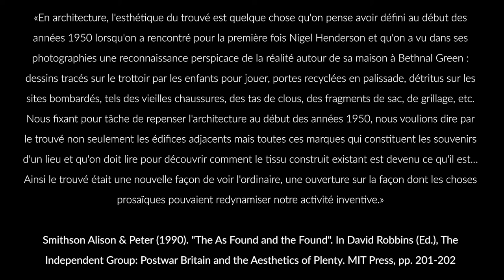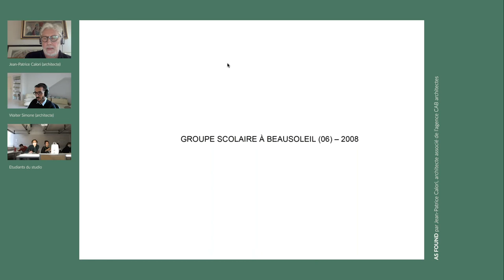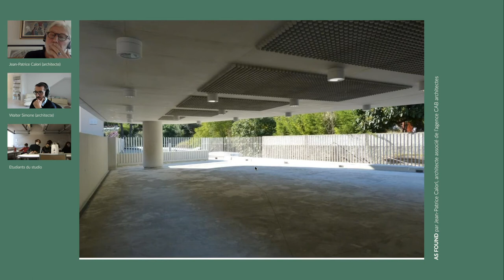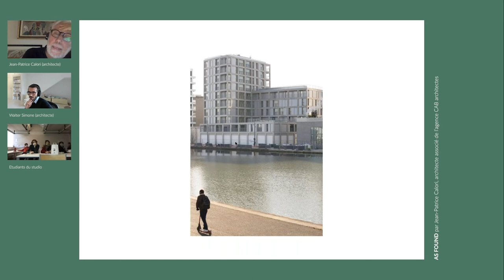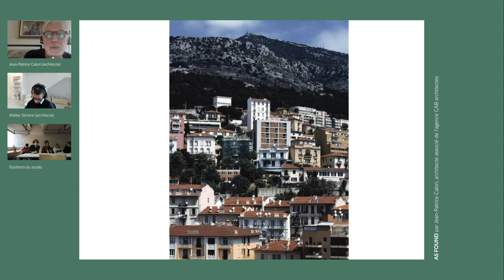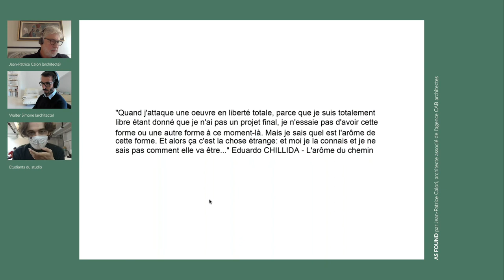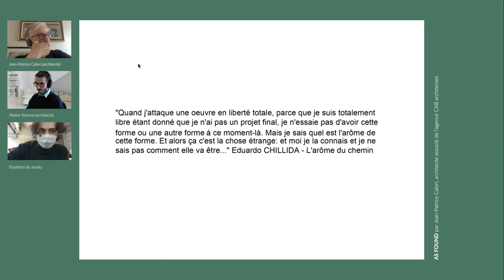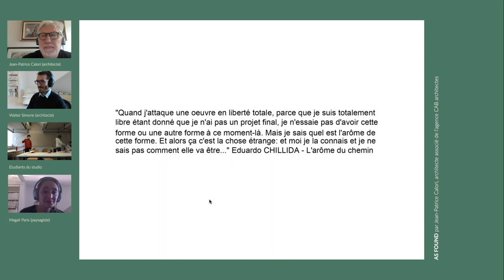AS FOUND - par Jean Patrice Calori, architecte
Avec Jean-Patrice Calori, architecte associé de l'agence niçoise/parisienne CAB Architectes
Jean-Patrice Calori interroge ici le "déjà-là paysager", socle de ses propositions architecturales au sein de l'agence CAB Architectes.

Les rendez-vous du déjà-là est un cycle de rencontres de l'atelier S3AA Paris-Simone. Les mercredis sur le temps du déjeuner, étudiants et enseignants de l'atelier et personnalités extérieures proposent des présentations et débats sur les problématiques de l'habiter et de l'habitat, à partir de présentation d'études de cas et de travaux en cours.

L'atelier :

Refusant la nostalgie comme l’intégration, l’atelier de deuxième année HLDL – Habiter le déjà-là – propose d’inventer des manières d’habiter ensemble l’entre-villes, de composer une politesse des maisons (Renée Gailhoustet) avec l’existant physique et sensible et celles et ceux qui sont déjà-là.

Des formes urbaines à la cellule d’habitation et en explorant paysage et architecture, les 49 étudiants inscrits dans l’atelier inventent des programmes d’habitat collectif en accordant une place importante aux communs, et leur donnent forme par un travail narratif de représentation, à la main et numérique. »

Magali Paris et Walter Simone, responsables de l'atelier